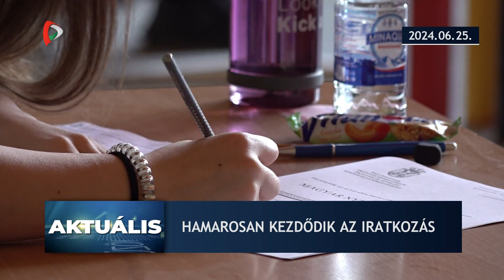Aktuális – 2024.06.25.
A nap legfontosabb történései, hírei egy percben:
- Július 10-én tartják a szabadkai Városi Képviselő-testület alakuló ülését
- Megjelentek a kisérettségi végleges eredményei
- Kovács Tamás lett az évad színésze